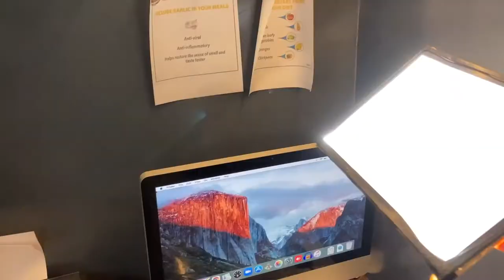DIY DESKTOP TABLE FROM WATSE MATERIAL | PHOTO FRAME FROM DAMAGED LAPTOP SCREEN | LED LIGHT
Hello! In this video, we will make a desktop table, LED photo frame , Led light from waste material, damaged laptop screen, It's easy and simple to do! I hope you like it!

1. MAKING DESKTOP TABLE
2. WALL COLOR PAINTING
3. TABLE COLOR PAINTING
4. CONVERTED DAMAGE LAPTOP SCREEN TO PHOTO FRAME
5. CONVERTED DAMAGE LAPTOP SCREEN TO LED LIGHT